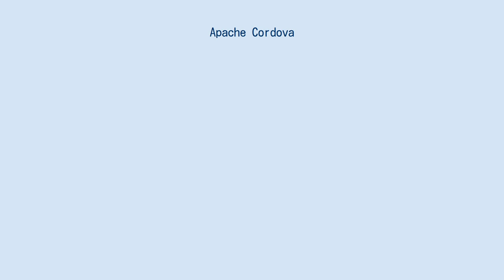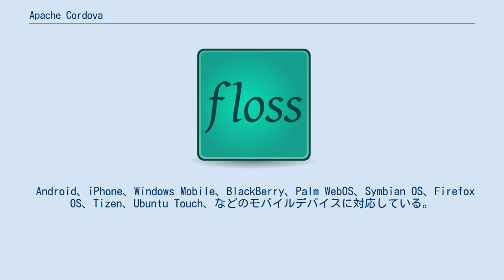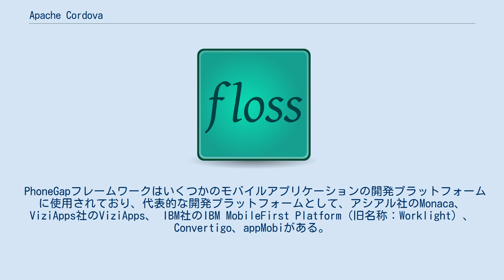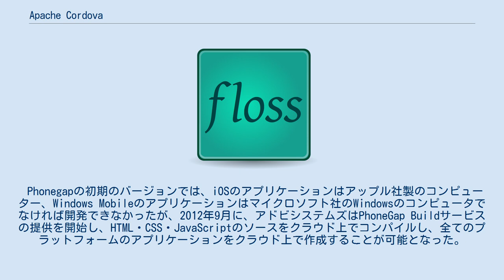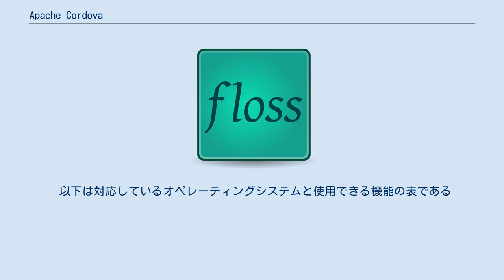Apache Cordova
Apache Cordova（アパッチ・コルドバ）は、オープンソース（Apache 2.0 License）のモバイルアプリケーション開発フレームワーク。
 ニトビ・ソフトウエア社によってPhonegap（フォンギャップ）として開発が始められた。
その後アドビシステムズ（現アドビ）がニトビ・ソフトウェア社を買収したことによりPhoneGapはAdobeのプロダクトとなり、そのソースコードがApache CordovaとしてApacheソフトウェア財団に寄贈され、コミュニティによってメンテナンスされている。
 モバイルデバイスのカメラ、GPS、加速度センサーなどにアクセスするためのAPIを追加することにより、JavaScript、HTML、CSSといったウェブアプリケーション開発の技術でモバイルアプリケーションを開発することができるのが特徴である。
 アドビが開発した、PhoneGap Buildというオンライン上で各種モバイルアプリケーション用のインストールパッケージを作成するためのサービスもある。
 競合するとされるフレームワークの一つにTitaniumがあるが、Titaniumが(V8やRhinoなどの)JavaScriptエンジン上で動作してモバイルデバイスのAPIにアクセスする形態なのに対し、Phonegapはモバイルデバイスのブラウザビュー上で動作し、モバイルデバイスのAPIにアクセスする形態のため、通常のWebアプリ開発と同じように作成できる。
 Android、iPhone、Windows Mobile、BlackBerry、Palm WebOS、Symbian OS、Firefox OS、Tizen、Ubuntu Touch、などのモバイルデバイスに対応している。
 2011年10月4日、Adobeは開発者向けカンファレンス「Adobe Max 2011」においてニトビ・ソフトウェア社の買収合意を発表した。
 サンフランシスコで行われた『iPhoneDevCamp』の中で開発され、PhoneGapはオライリーメディア が行っている『O'Reilly Media's 2009 Web 2.0 Conference』において『People's Choivr Award』を受賞した。
その後公開され、フレームワークとして様々なスマートフォンアプリの開発に使用されている。
 PhoneGapフレームワークはいくつかのモバイルアプリケーションの開発プラットフォームに使用されており、代表的な開発プラットフォームとして、アシアル社のMonaca、ViziApps社のViziApps、 IBM社のIBM MobileFirst Platform（旧名称：Worklight）、Convertigo、appMobiがある。
 アドビシステムズは2011年10月4日に、ニトビ・ソフトウエアの買収合意を発表した。
買収によりアドビシステムズのプロダクトとなったが、PhoneGapのソースコードはApacheソフトウェア財団に寄贈され、Apacheにおけるプロジェクト名としてApache Cordovaと呼ばれている。
アドビシステムズは、Adobe PhoneGap及びAdobe Phonegap Buildとしている。
 Phonegapの初期のバージョンでは、iOSのアプリケーションはアップル社製のコンピューター、Windows Mobileのアプリケーションはマイクロソフト社のWindowsのコンピュータでなければ開発できなかったが、2012年9月に、アドビシステムズはPhoneGap Buildサービスの提供を開始し、HTML・CSS・JavaScriptのソースをクラウド上でコンパイルし、全てのプラットフォームのアプリケーションをクラウド上で作成することが可能となった。
 2015年7月20日に公開されたマイクロソフトの統合開発環境であるMicrosoft Visual Studio 2015に追加されたクロスプラットフォーム開発のツールの一つとしてApache Cordovaが正式に追加された。
但し、Microsoft Visual Studio 2015でiOSのアプリケーションを開発する場合は、Macにリモートエージェントをインストールする必要がある。
 Apache Cordova（Phonegap）が対応しているオペレーティン...